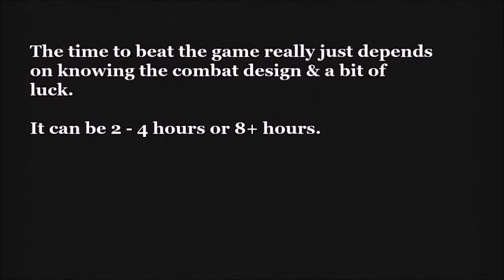RPG Maker 3 | Criteria (Fight RPG) - Showing off battle changes & endings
Showcasing a few changes made to my project. I'm more or less done with the game, though I may go over some minor details and give some field maps some small visual makeovers, extend a dungeon or two.

Weird video, I know. Editing is all over the place but as long as it's peaceful. These RPG Maker vids are the closest I get to doing asmr.

Peace & love, dueces - ITOwl.